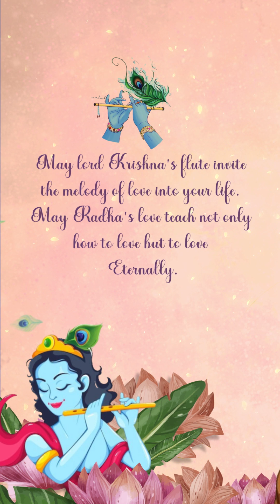Perfect Hindu Wedding Invitation Video In Krishna Theme | Wedding Invitation for Indians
Order These Perfect Hindu Wedding Invitation Video Now One of The Best Hindu Wedding Invitation Video.